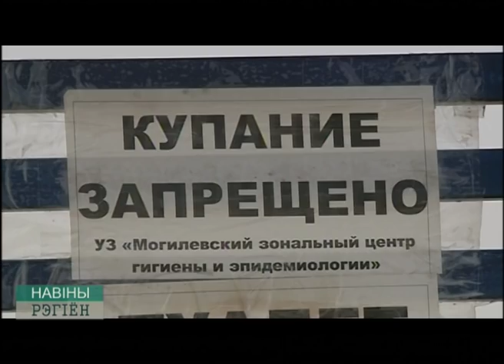ЗАПРЕТ НА КУПАНИЕ